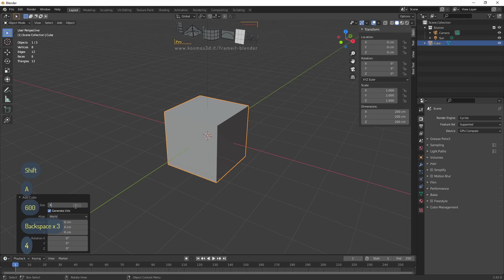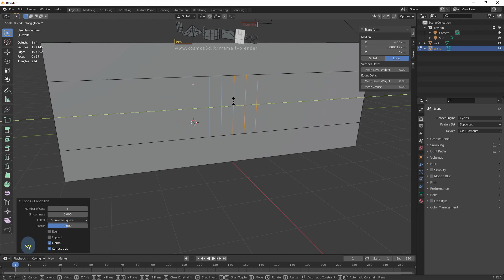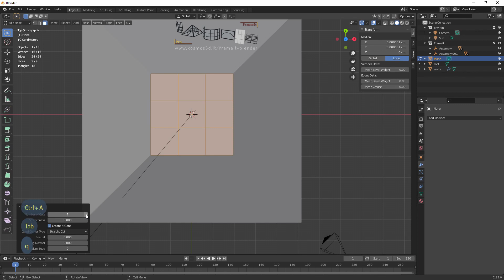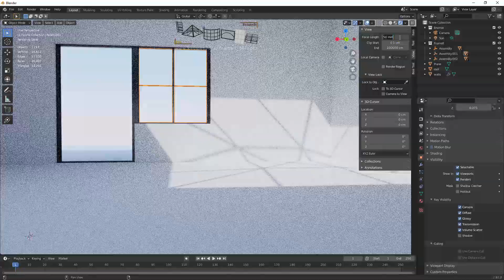FrameIt Pro for Blender - House Example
Usage example of FrameIt Pro, an addon for Blender.
We'll create an house with framed custom windows in few steps.